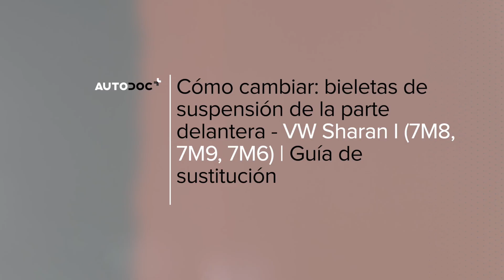Cómo cambiar los bieletas de suspensión parte delantera en VW SHARAN 1 [VÍDEO TUTORIAL DE AUTODOC]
Cómo cambiar los bieletas de suspensión / rotula de barra estabilizadora parte delantera en VOLKSWAGEN SHARAN 1 (7M9) 1.9 Monovolumen 2000–2010 [VÍDEO TUTORIAL DE AUTODOC]

Bieletas de suspensión en automóviles SEAT Alhambra I (7V8, 7V9) (Baujahr 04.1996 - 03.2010) debe reemplazarse, por regla general, de acuerdo a un único y mismo procedimiento. Sin embargo, puede haber diferencias leves debido a las características específicas del diseño del vehículo.

⚡ Todos los tutoriales en video y PDF sobre la sustitución de piezas del VOLKSWAGEN SHARAN (7M9): Descargalos y míralos en el AUTODOC CLUB

0:00 — VW SHARAN 1 - bieletas de suspensión / rotula de barra estabilizadora: Tutorial de sustitución paso a paso
0:32 — Limpie las sujeciones de la bieleta o enlace estabilizador.
1:01 — Desatornille la sujeción que conecta la bieleta de barra estabilizadora al amortiguador.
1:37 — Apriete la sujeción que conecta la bieleta a la barra estabilizadora.
2:02 — Limpie el asiento de montaje de la llanta de la rueda.
2:32 — Atornille los pernos de la rueda.